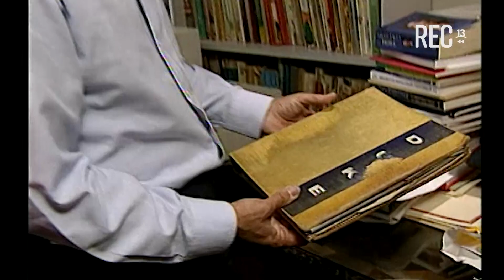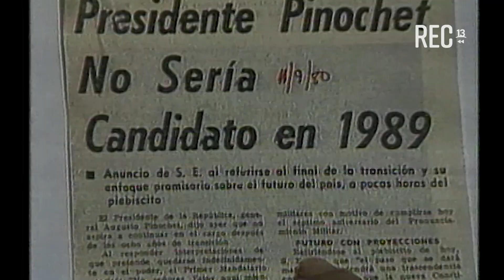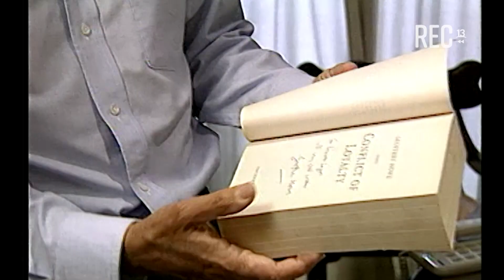Perfil Ricardo Lagos Escobar (Teletrece, 2000)